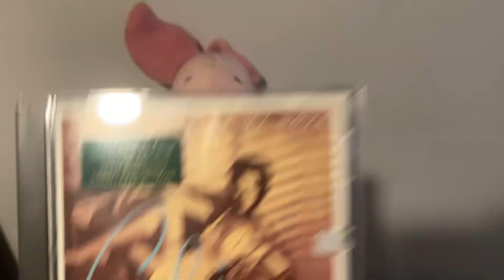My Celine Dion Cd Collection Update (as of May 9th 2024)